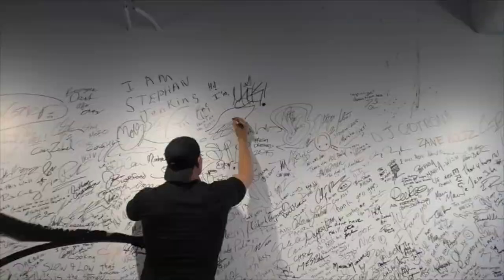Life is Good, Smile More!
RULES TO HAPPY:
1) Don't let your past spoil your future
2) What others think of you is none of your business
3) No one and no thing can dictate your happiness except you.
4) Don't compare you to "them"
5) Smile without a reason, you don't own all the worlds problems